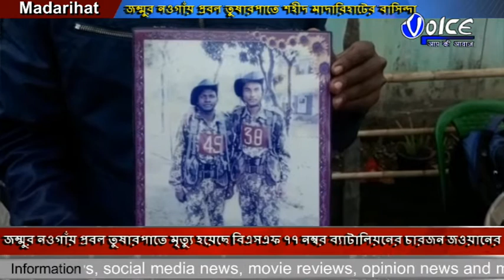জম্মুর নওগাঁয় প্রবল তুষারপাতে শহীদ মাদারিহাটের বাসিন্দা গঙ্গা বারা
জম্মুর নওগাঁয় প্রবল তুষারপাতে মৃত্যু হয়েছে বিএসএফ ৭৭ নম্বর ব্যাটালিয়নের চারজন জওয়ানের,এদের মধ্যে একজন জওয়ান আলিপুরদুয়ারের মাদারিহাটের বন্ধ মুজনাই চা বাগানের ৫ নম্বর লাইনের বাসিন্দা,মৃত ওই জওয়ানের নাম গঙ্গা বারা,মঙ্গলবার সকাল ৮টা নাগাদ তার মৃত্যুর খবর বাড়িতে এসে পৌছাতেই এলাকায় শোকের ছায়া নেমে আসে